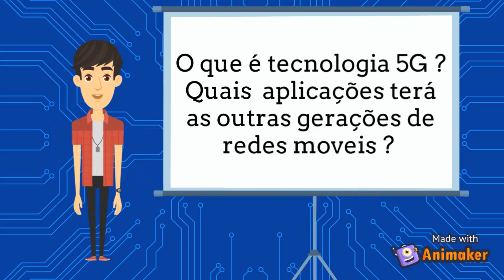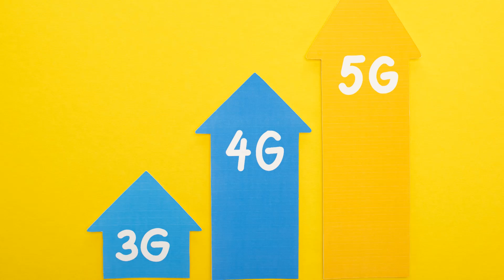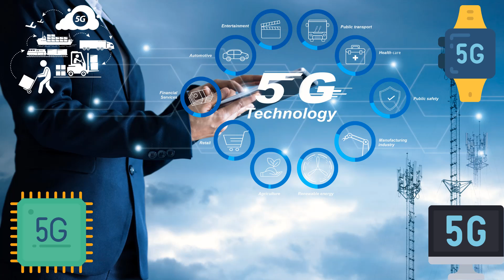O 5G vai mudar a nossa vida? (Parte 1)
As possibilidades e os avanços tecnológicos sempre estão se desenvolvendo a todo momento em vários setores, uma delas é a tecnologia 5G, mas o que é isso? Quais aplicações terá para as gerações anteriores de redes moveis (1G, 2G, 3G e 4G)?  Para responder essas perguntas a Rádio Via 5 e a professora Aline Chaves Intorne falam sobre o tema.

Rádio ocorrida dia 13/10/2020

EQUIPE DE PRODUÇÃO:

Ariel Takemori Kobama
( Bolsista do PIBIC Jr- IFRJ)

Fernanda Costa Araujo
(Bolsista da FAPERJ)

Bhrendo Marques Vieira
(Bolsista do PIBIEX)

Aline Chaves Intorne
Marina Satika Suzuki
(Coordenadoras do "Ciência Pra Gente")

Rádio Via 5

IMAGENS, MÚSICA E VÍDEOS :

Depositphotos

Pixabay

Canva

ANIMAÇÕES:

Animaker